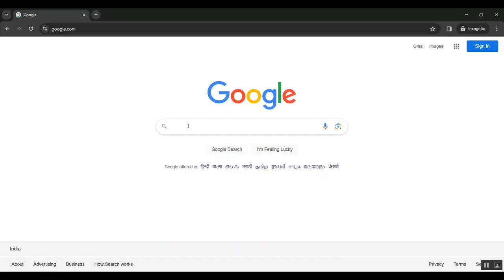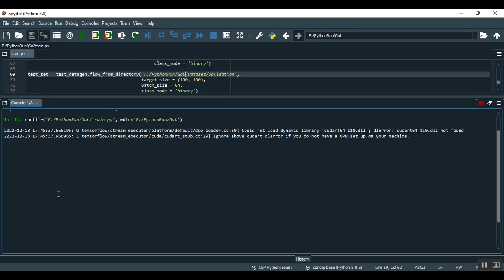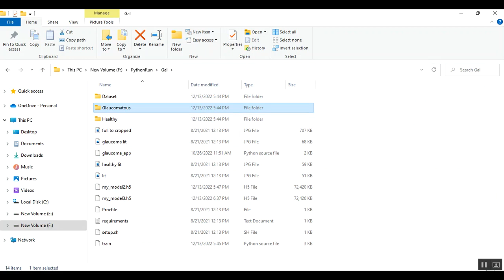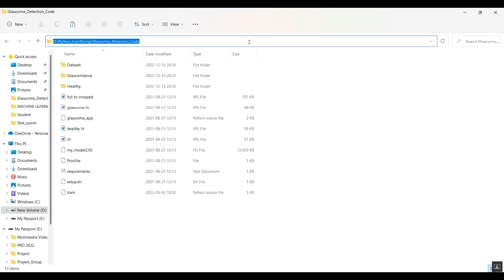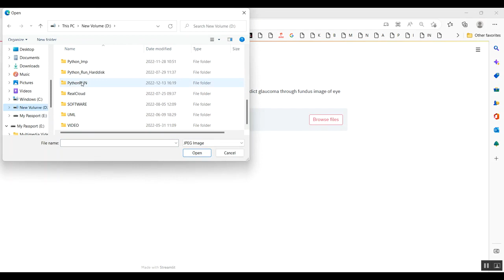Deep Learning & Digital Fundus Images Glaucoma Detection using DenseNet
IEEE PROJECTS 2024 TITLE LIST

* Complete Source Code
* Complete Documentation
* Complete Presentation Slides
* Flow Diagram
* Database File or Dataset
* Screenshots
* Execution Procedure
* Video Tutorials
* Supporting Softwares

Support Specialization
* 24/7 Support
* Ticketing System
* Voice Conference
* Video On Demand
* Remote Connectivity
* Document Customization